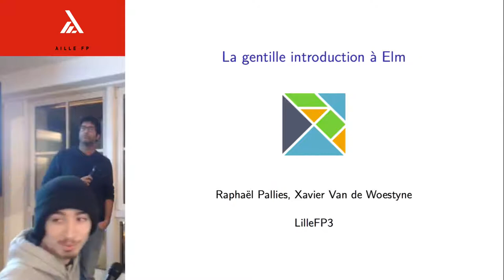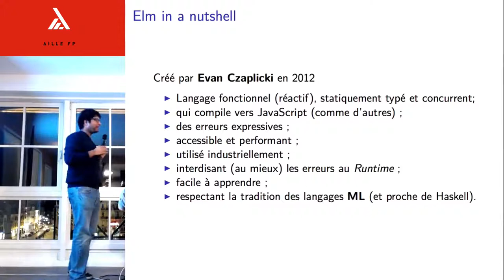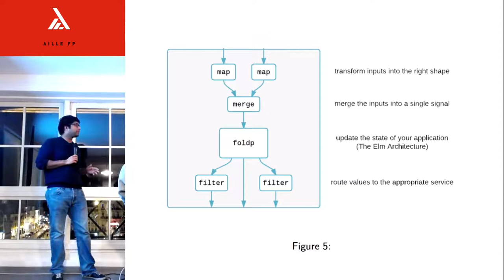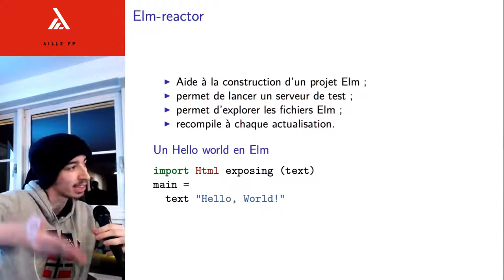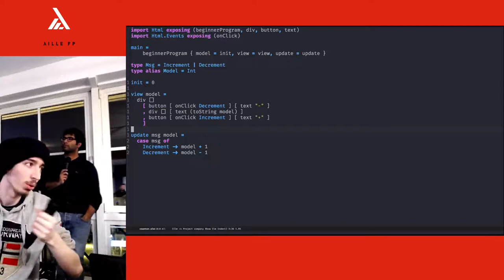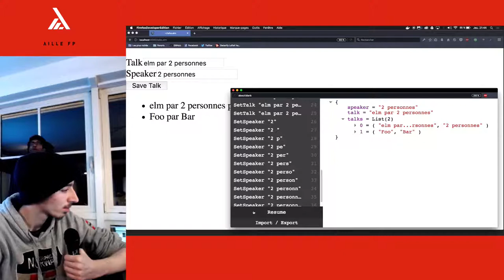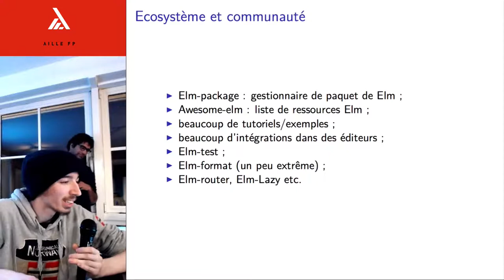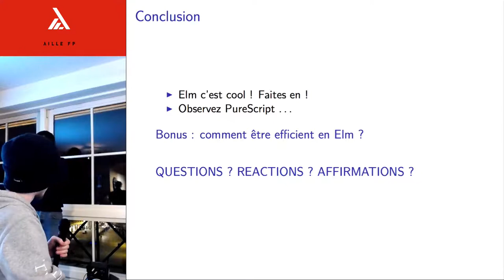Lille FP - Gentille introduction à Elm - Raphaël Pallies - Xavier Van de Woestyne - 23 février 2017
Résumé du talk
Une gentille introduction au langage Elm, son histoire, sa syntaxe et deux exemples de projets.